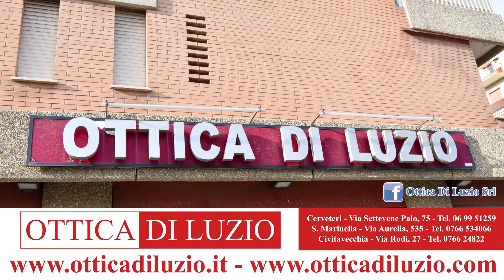PallanuoTiAmo 8 del 17.01.23 | Approfondimento A1 Maschile